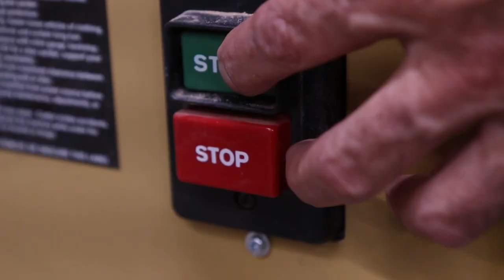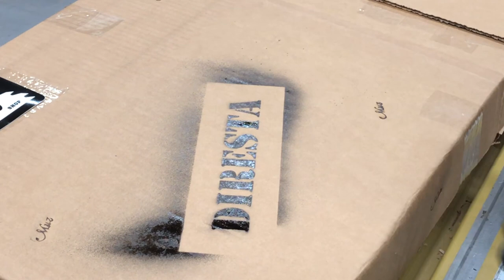The Net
I've been making fishing net for years now. So when I saw that my friend Jimmy Diresta was making a canoe I thought, what a good idea to make him a net for his canoe. I was going to make it match the canoe, but when he made his oars with maple, walnut and wenge. I thought that would be the way to go.

Any questions

PVC Pressurized water system for a truck